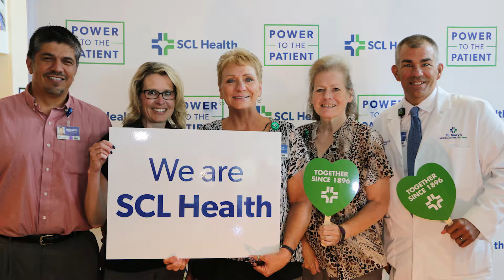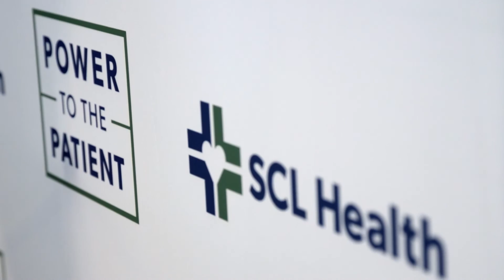SCL Health Rebrand St. Mary's Medical Center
Together since 1896 SCL Health and St. Mary's Medical Center